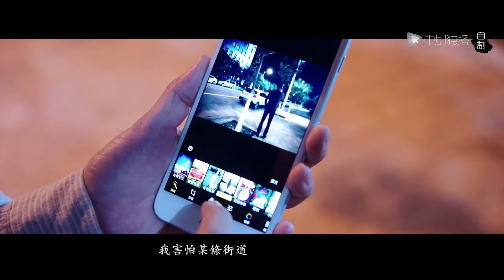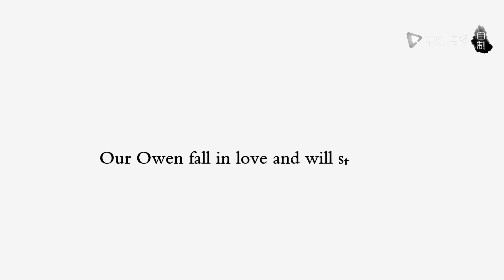外科风云 ●【庄恕x陆晨曦】【西装cp】白百何居然会害怕😯